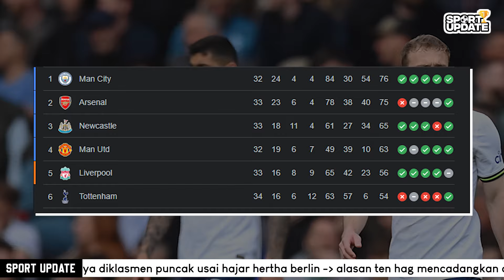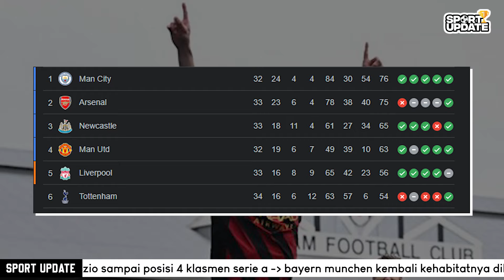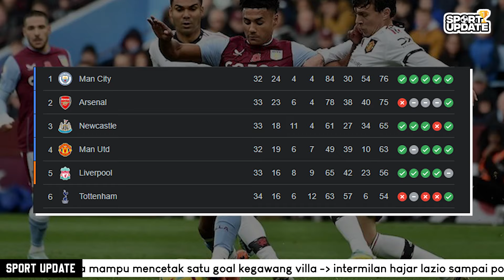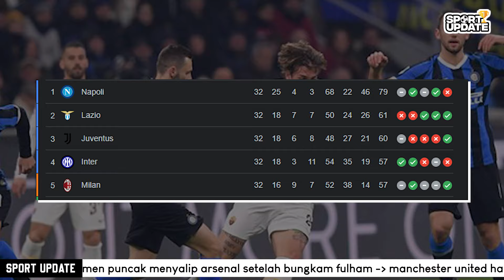BERITA TERKINI : MAN CITY BERADA DIPUNCAK KLASMEN, LIVERPOOL BUNGKAM SPURS, JURGEN KLOPP MOMENT